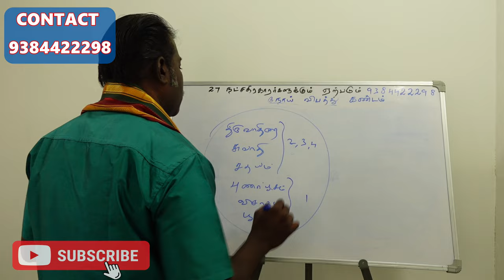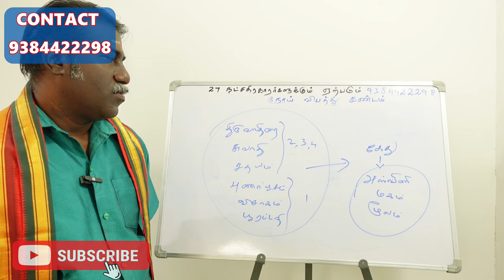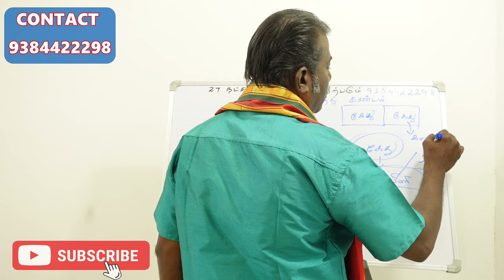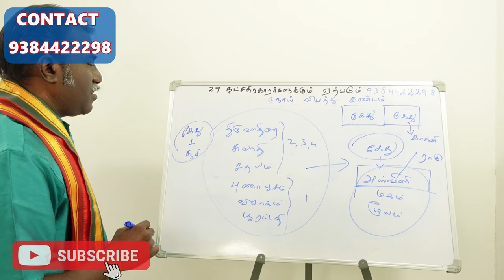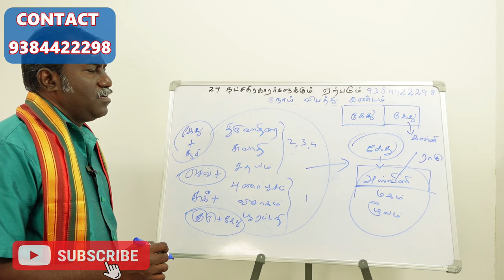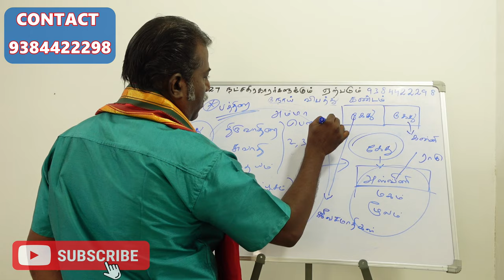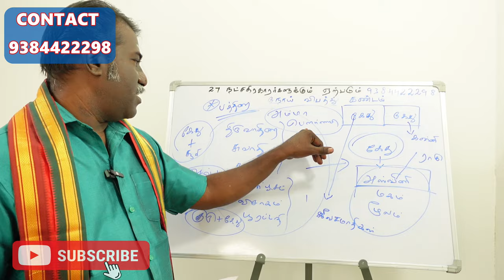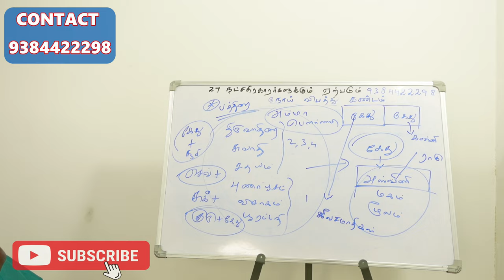வைநாசிகம் - உங்களுக்கு நோய் விபத்து கண்டம் தரும் கிரகம் இதுதான் | vainasikam | jothida ragsiyangal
vainasigam natchathiram - வைநாசிகம் - உங்களுக்கு நோய் விபத்து கண்டம் தரும் கிரகம் இதுதான் | vainasikam natchathiram | jothida ragsiyangal

திருவாதிரை
சுவாதி
சதயம்
புனர்பூசம்
 விசாகம்
 பூரட்டாதி

thiruvathirai,swathy,sathaym,punarpoosam ,visagam,pooratathi

வைநாசிகம் என்றால் என்ன? உங்களின் 22வது நட்சத்திரம் என்ன செய்யும்?